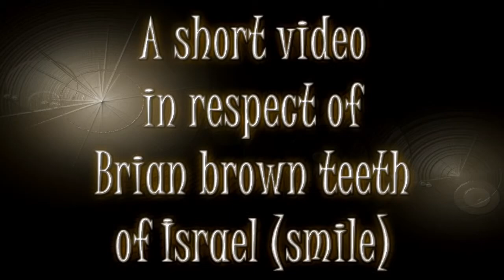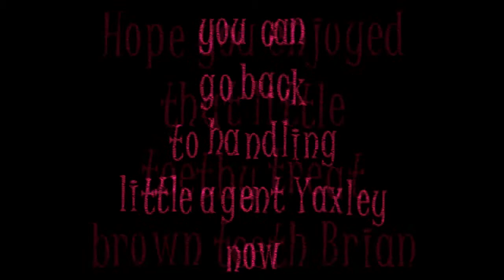Conrad Poohs & His Dancing Teeth in conjunction @ Brian London not of London but a foreign handler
20th Century Frog presents Conrad Poohs entertainment for the Israel handler of Tommy Robinson Brian brown teeth of London in Israel not London